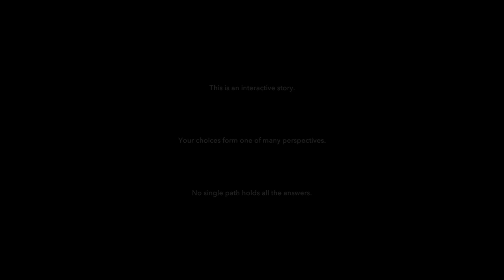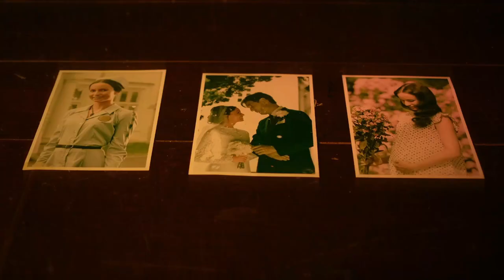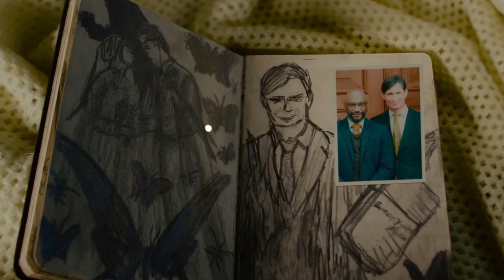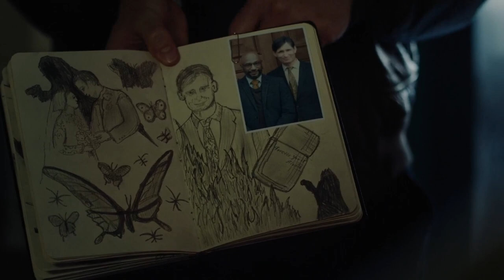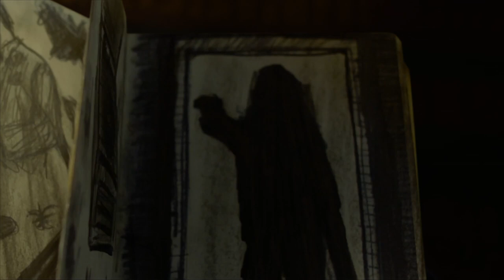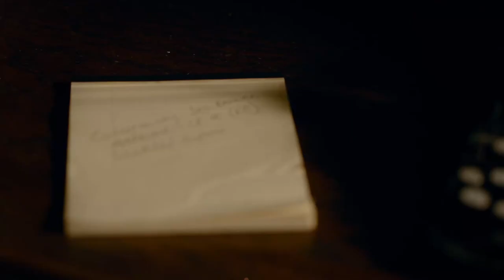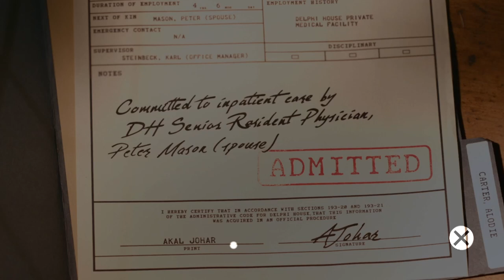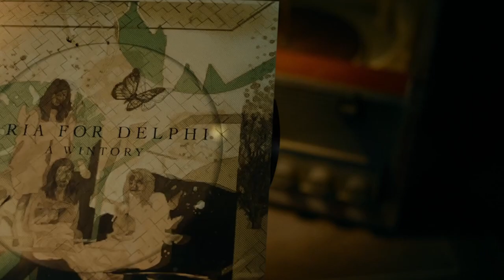BLIND Let's Play Erica #1 - Delphi House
Welcome to Erica! In this episode we meet Erica, a young woman haunted by memories of her father's murder. Erica has tried to move on from her trauma, however her past is dredged back up when she receives a disturbing package in the mail. For her own safety, she must return to Delphi House. But is she truly safe there?